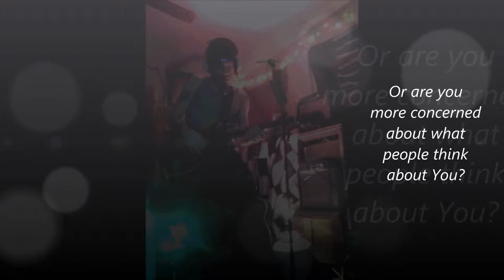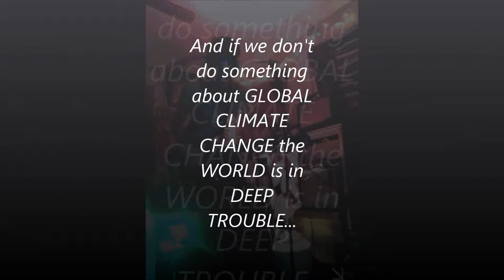Evan Strother "When the Levee Breaks" DeadEye(Richland)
DeadEye's take on the blues classic...A little chaotic, but that's the way we like it...